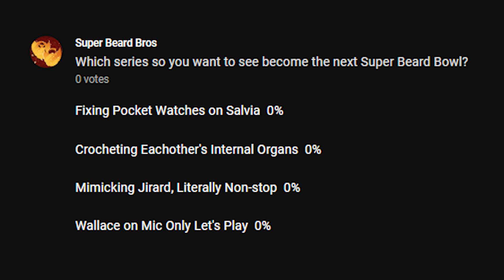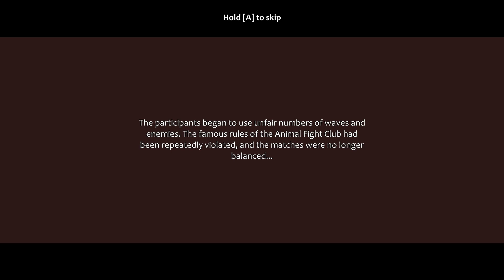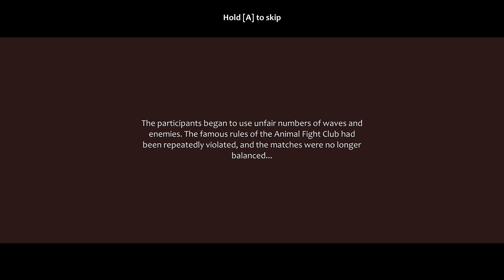Animal Fight Club | Ep. #3 | Elk Town USA | Super Beard Bowl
This time the Bros run into their first real roadblock. Hopefully they can put the best animals into their blender to feed the competition a pain smoothie with the taste of defeat!

With dozens of different types of animals at your disposal, you can generate an unbeatable army of genetically modified animals! Thanks to the power of the Mix Machine, you will be able to combine pairs of animals. The result? The possibility of inventing hundreds of totally new and unique animals for your army. Each animal has its statistics, its health and its strengths and weaknesses: Mix them intelligently to get the most powerful creatures! Over 1000 possible combinations: The generation of new creatures has no limits!